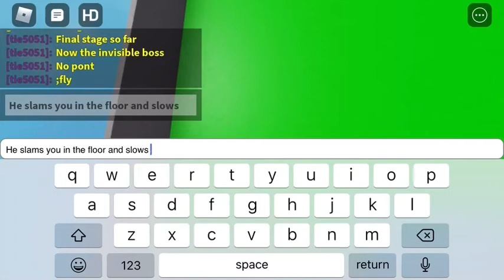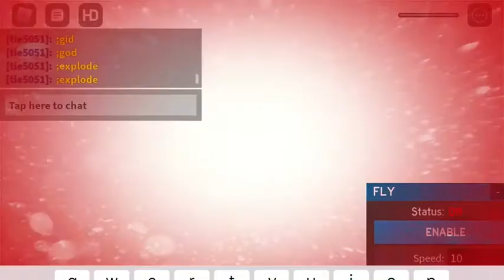Roblox Zombie Battle Introduction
all update vids will be on Rob!n's Productions

Follow My must read username is TAK_that alligator kid yt

Server address: Vvgames.aternos.me
Server port:19723
Name it what ever you want
only works when im live